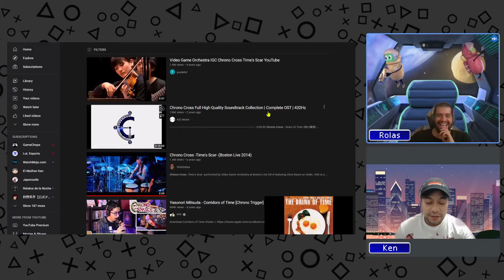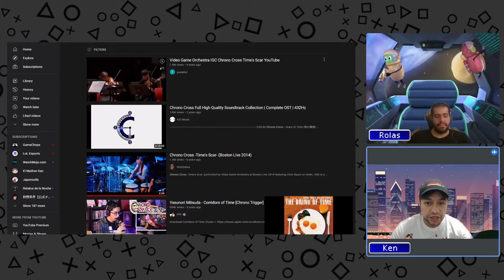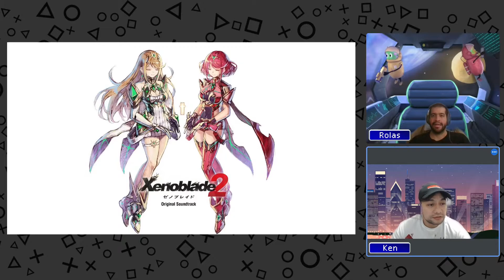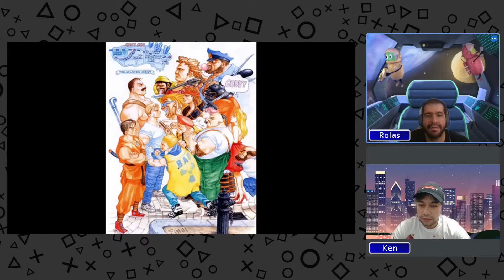(Japonoztle #55) De música de videojuegos y ¿que pasó con Chofas?